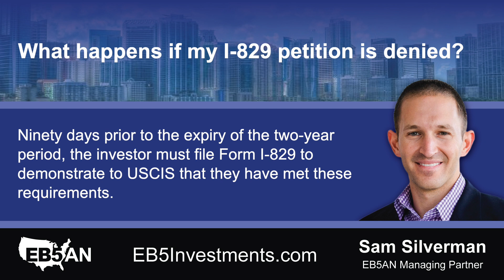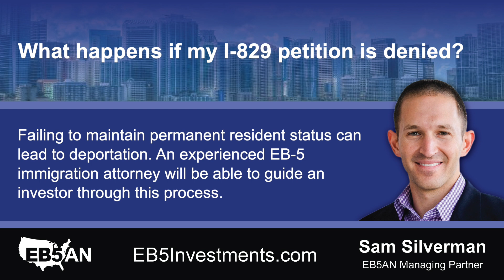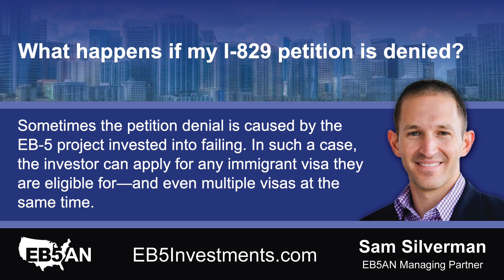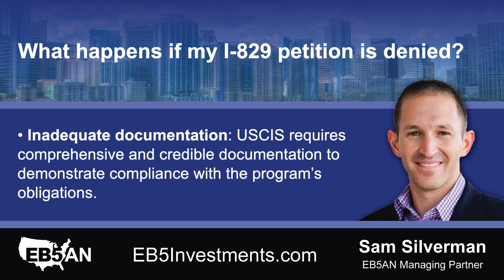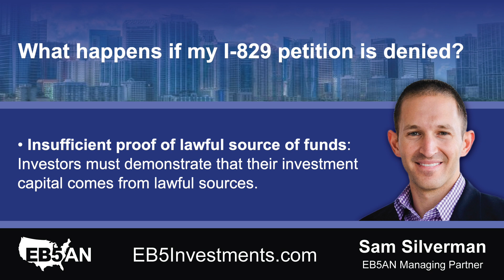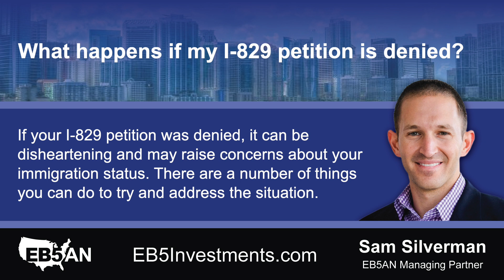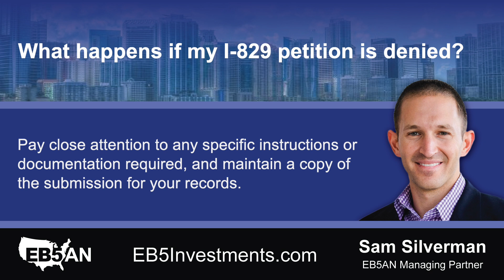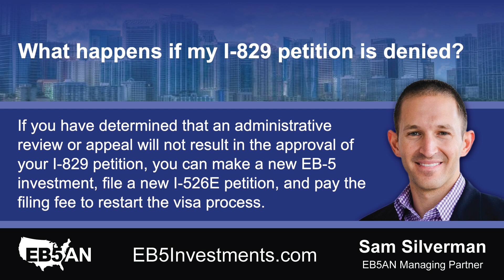What happens if my I-829 petition is denied?